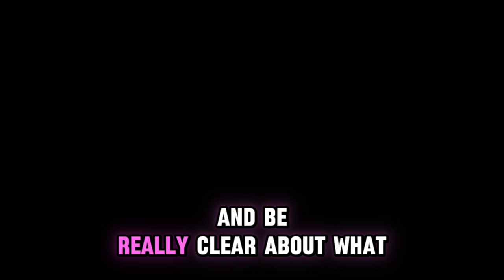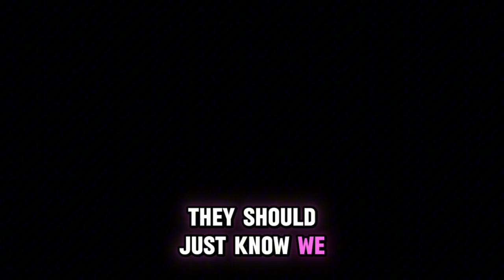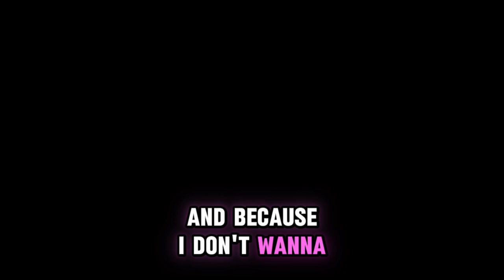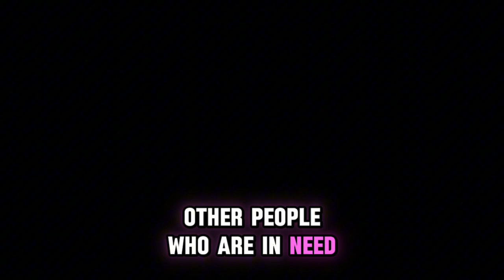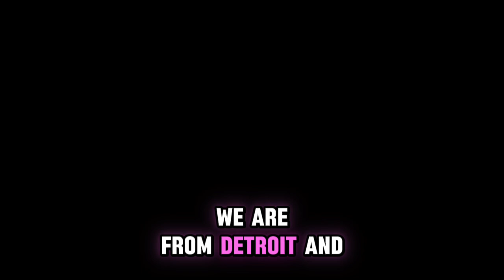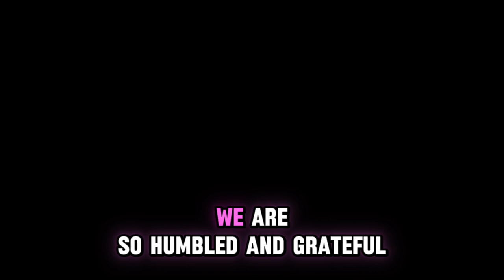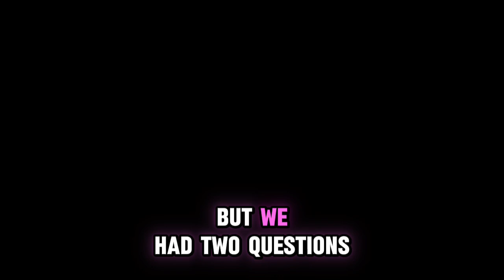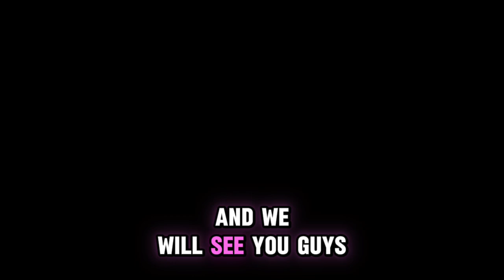How to Communicate in RICH relationships with Gil&Renée.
YouTube Episode Description 2: How to Communicate Effectively in Your Relationship
Title: "Mastering Communication in Relationships | Marriage Mentors Gil & Renée"

Description:
Communication is at the heart of every thriving relationship, but it's not always easy to get it right. Misunderstandings, unspoken feelings, or different communication styles can cause conflict and distance between partners. That’s why in this episode, Gil & Renée are breaking down the essentials of effective communication for couples — whether you’re just starting out or have been together for decades.

We’ll explore the importance of active listening, how to express your thoughts clearly without causing confusion or tension, and how to handle tough conversations with empathy and respect. Whether you’re trying to navigate a disagreement or simply looking to improve your day-to-day interactions, Gil & Renée will provide you with step-by-step strategies for communicating in a way that brings you closer.

You’ll learn:

How to recognize and adapt to your partner’s communication style
Tips for maintaining open and honest dialogue, even in difficult situations
The power of nonverbal communication and how it can strengthen your connection
How to turn disagreements into opportunities for growth and understanding
Through relatable stories and practical advice, Gil & Renée will help you transform the way you communicate in your relationship. Whether it’s resolving conflicts or strengthening emotional intimacy, this episode will equip you with the tools to communicate with confidence, compassion, and clarity.

Join us for a transformative conversation that will empower you to improve your relationship — one conversation at a time!